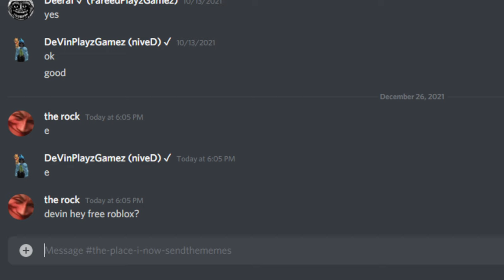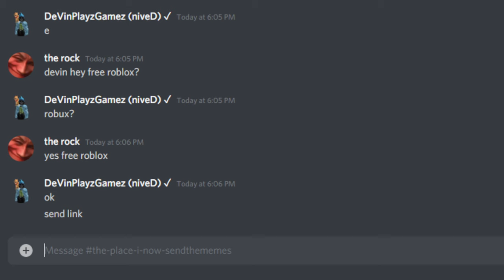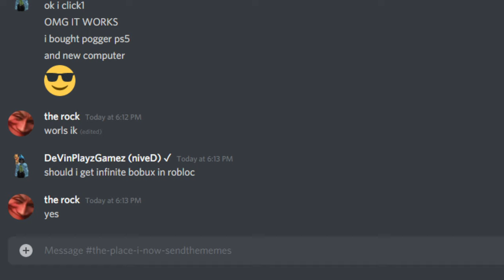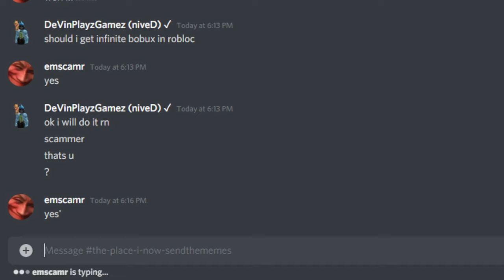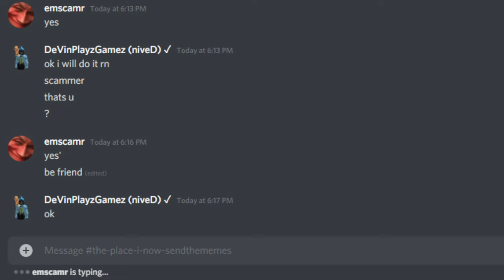When The Scammer's Scam Works (Discord Meme)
There is a shocking ending...